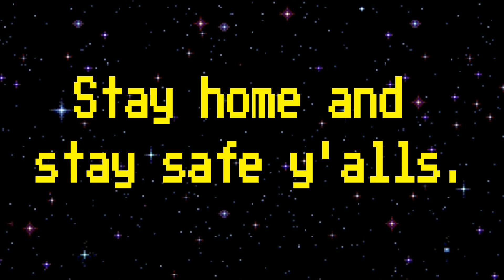Joker voiced by Fat Bastard 2